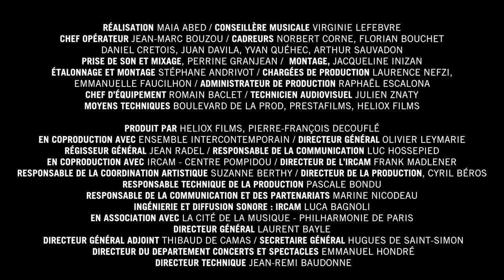Daniele Ghisi & Boris Labbé, Any Road - Ensemble intercontemporain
Daniele Ghisi (musique) & Boris Labbé (vidéo)
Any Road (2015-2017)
pour ensemble, vidéo et électronique
Ensemble intercontemporain / Vimbayi Kaziboni, direction

Enregistré à la Cité de la musique le 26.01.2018